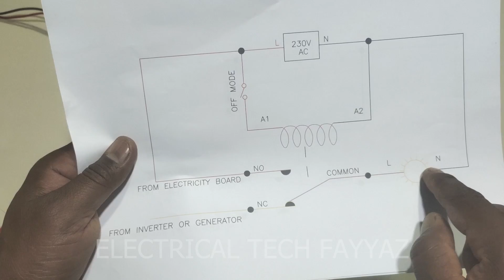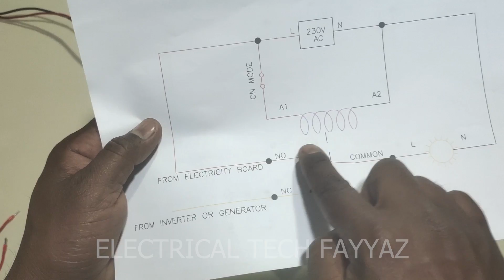how the inverter relay switching inside Inverter | Inverter Relay Works | Electrical Tech Fayyaz